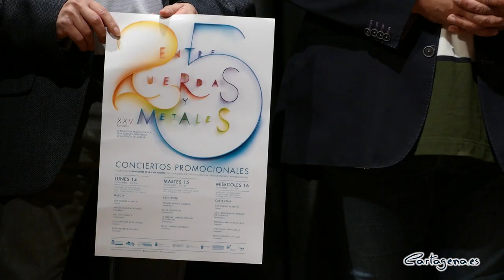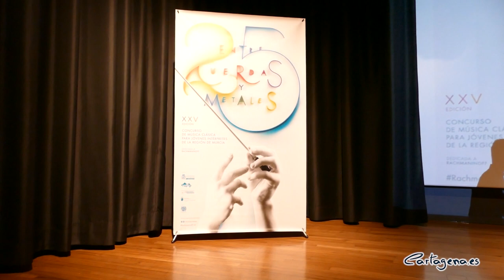Entre Cuerdas y Metales dedica su 25 edición a Rachmaninoff y aumenta la cuantía de sus premios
La concejalía de Juventud del Ayuntamiento de Cartagena y el Conservatorio Profesional de Música del municipio abren la convocatoria de la XXV edición del concurso Entre Cuerdas y Metales, la iniciativa dirigida a jóvenes músicos de toda la Región de Murcia. Las inscripciones estarán abiertas del 14 de noviembre al 14 de diciembre.

Las novedades del certamen han sido presentadas este jueves 3 de noviembre en el salón de actos de la Fundación Mediterráneo por el concejal de área de Cultura y Juventud, David Martínez Noguera; la vicedirectora del Conservatorio de Cartagena, Celia Amaro; el director de la Orquesta Sinfónica de Cartagena, Leonardo Martínez, y la vicepresidenta de la Fundación Mediterráneo, Rosa Peñalver.

El edil ha explicado que los 25 años del concurso han permitido que “se convierta en un referente entre los jóvenes músicos de toda la Región, quienes han visto en esta iniciativa una plataforma de proyección óptima para sus aspiraciones artísticas y profesionales”. Martínez Noguera ha señalado que todos y todas son “un orgullo para el Ayuntamiento de Cartagena”.

La edición de 2023 “estará dedicada al compositor Sergéi Rachmaninoff, ya que coincide con el 150 aniversario de su nacimiento”, ha indicado el concejal. El concurso “está dirigida a todos las personas que estén realizando enseñanzas profesionales de música en toda la Región”, ha añadido. El cartel ha sido realizado por el diseñador Ángel Ronda.

La vicedirectora del Conservatorio de Cartagena, Celia Amaro, ha indicado que “se trata de un concurso único por sus características y por la gran variedad de disciplinas que concurren”. La responsable del centro ha insistido en que, gracias a Entre Cuerdas y Metales, continúan con su objetivo de “ofrecer a nuestro alumnado diferentes recursos y oportunidades para tener una carrera musical”.

Las modalidades del concurso son piano, cuerda (violín, viola, violonchelo y contrabajo), viento madera (flauta travesera, clarinete, saxofón, oboe y fagot), viento metal (trombón, trompeta, trompa y tuba), percusión, cuerda pulsada (guitarra clásica, guitarra flamenca, instrumentos de púa, arpa), voz y música de cámara.

La rueda de prensa ha contado con la actuación de José Jiménez Alarcón, quien consiguió el primer premio de piano de la anterior edición y ha interpretado el preludio número 2 de Sergéi Rachmaninoff.

MÁS FINANCIACIÓN Y PREMIOS

El concurso contará esté 2023 con más recursos, ya que, como ha explicado Martínez Noguera, “hemos aumentado en torno a un 17 % el presupuesto del concurso, y un 20 % la cuantía económica destinada a premios, llegando a la cantidad de 25.000 euros para los galardones”.

Gracias a este incremento, todas las modalidades individuales contarán con un primer premio de 1.600 euros, un segundo de 800 euros y un tercero de 400 euros. La categoría de música de cámara tendrá un primer galardón de 2.600 euros, un segundo de 1.300 euros y, como novedad, un tercero de 650 euros.

Asimismo, por primera vez, se hará entrega de la Mención Especial al Joven Valor, que contará con una dotación económica de 120 euros en cada una de las modalidades individuales del certamen.

SEDES DEL CONCURSO

La 25ª edición del certamen, que se desarrollará durante los meses de marzo y abril, realizará su primera fase en marzo en el Conservatorio de Música de Cartagena. “Las finales, como novedad este año, se llevarán a cabo en abril en este salón de actos de la Fundación Mediterráneo”, ha subrayado el concejal.

La vicepresidenta de la Fundación Mediterráneo, Rosa Peñalver, ha agradecido a la organización la oportunidad de acoger la fase final del concurso y ha señalado el compromiso de la entidad con los jóvenes artistas: “No vamos a dejar que ningún talento se desperdicie por falta de apoyo”.

En esta línea, la responsable de la entidad ha insistido en que el salón de actos de la Fundación Mediterráneo ofrece una opción para “no cerrar el concurso solo al Conservatorio” y contar un espacio céntrico para desarrollar las finales.

La entrega de premios se realizará, como viene siendo habitual, se realizará el próximo 5 de mayo en el Auditorio El Batel.

CONCIERTOS PREVIOS

‘Entre Cuerdas y Metales’ contará con una serie de conciertos promocionales de la 25ª edición. Estas actuaciones “son una oportunidad única para estos jóvenes que, por primera vez, se enfrentarán a tocar como solistas ante un público, acompañados de una orquesta profesional”, ha señalado Martínez Noguera.

Estos se realizarán los 14, 15 y 16 de noviembre en el Auditorio Víctor Villegas, en Murcia; la Parroquia de San Francisco Javier, en San Javier, así como el Auditorio del Conservatorio de Música de Cartagena. En todos ellos actuarán algunos de los participantes de la anterior edición.